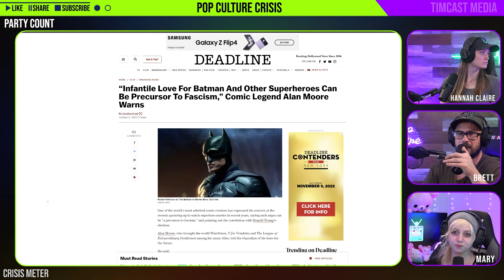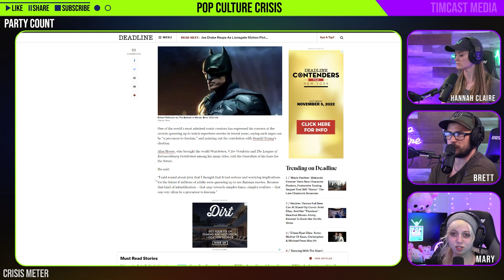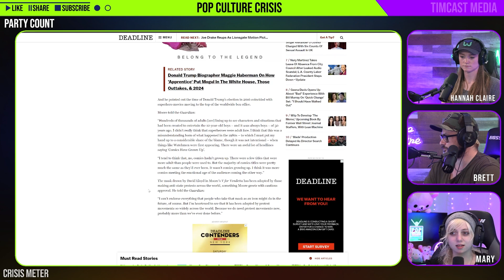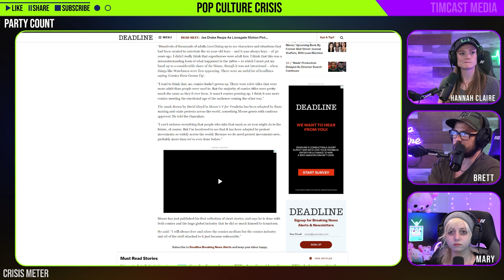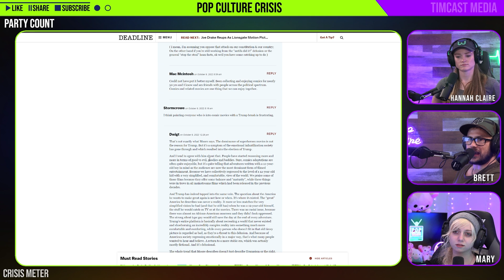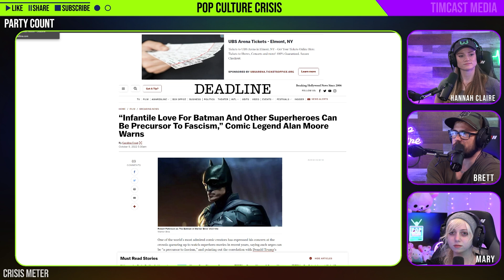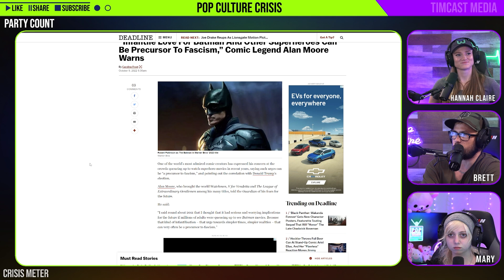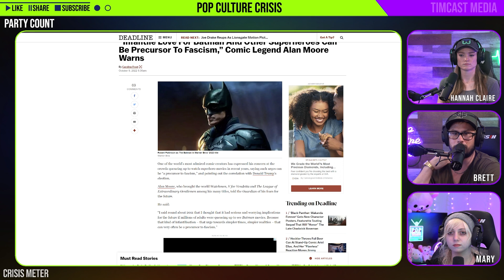Alan Moore Worries Adult Love of Superheroes Leads to Fascism